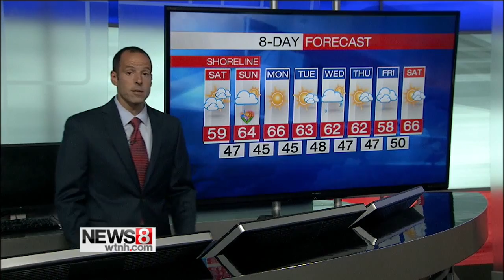News 8 Weather Express - Friday May 6